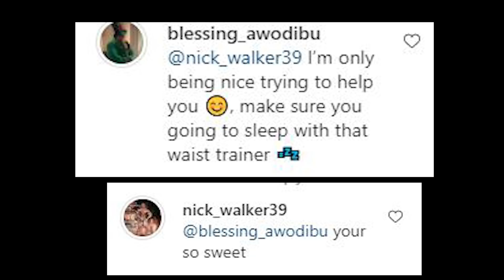Justin Switches coach - Nick & Blessing keeping the drama alive - When will Roelly Compete in 2021?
Justin Decides to switch coaches in a major move before New York Pro - Flex Lewis training with Hassan & Rafael Brandao to get ready for the Olympia this year - Akim Williams gives another teaser , Will he compete at New York pro ? Roelly Winklaar looking ready for the competition season & more physique updates